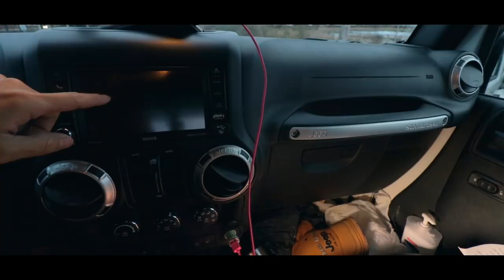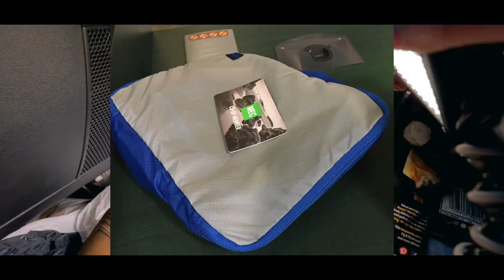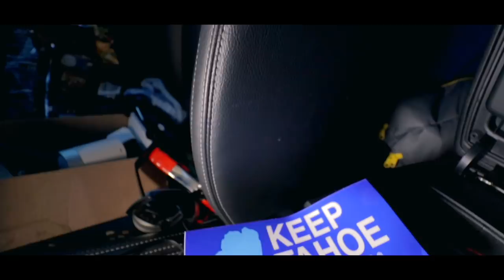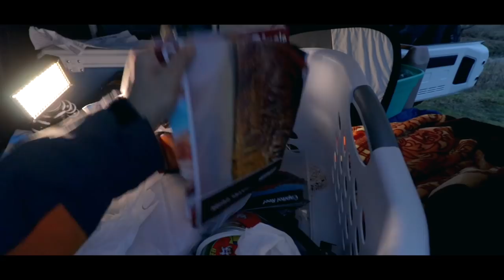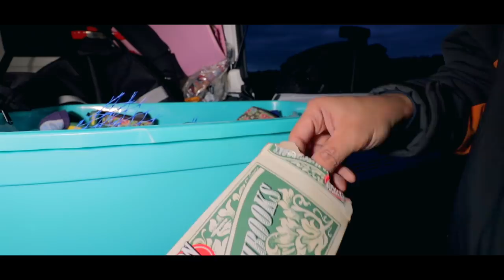杀青番外篇：《Solo Camping Style | 露营装备介绍》"一个人的Jeep探险“JeepTDS17USA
杀青番外篇：《露营新手准备篇》"一个人的美国🇺🇸Jeep探险“JeepTDS17USA

唐大叔的🇺🇸Jeep探险结束了，今天来和大家分享下吉普露营装备方面的新的。

温村Jeep之家总部: TAG Customs （兰里克莱斯勒4S店内）
地址：19418 Langley Bypass, Surrey, BC V3S 6K1
唐大叔微信：tangyucun